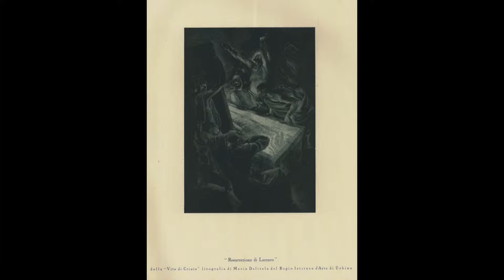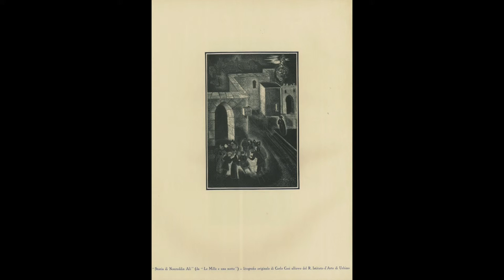L' EROICA 215-216 (Ettore Cozzani)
Prosegue la nostra rassegna riguardante l’ Eroica. Oggi possiamo ammirare il quaderno numero 215-216, uscita nell'anno 1936. Nell'opera troviamo opere di autori vari, tra cui: Mario Delitala, Francesco Carnevali, Leonardo Castellani, Luigi Servolini,Angelo, Rossi, Salvatore Fiume, E. De Giorgio, Ervardo Fioravanti, P. Vincenzi, Luigi Servolini, Abdel Salam Ali Nur, Arnoldo Ciarrocchi, Angelo Rossi, Pietrino Vicenzi, Carlo Ceci, E. Tomassetti.